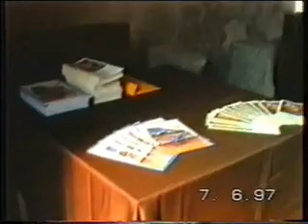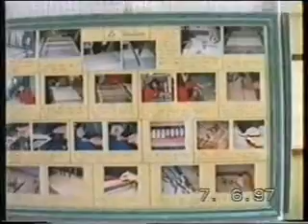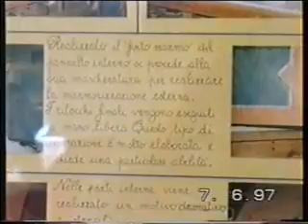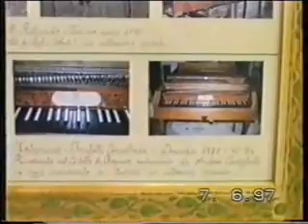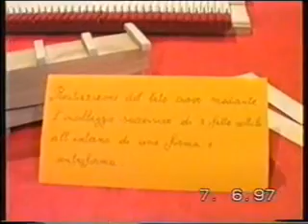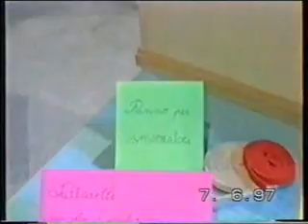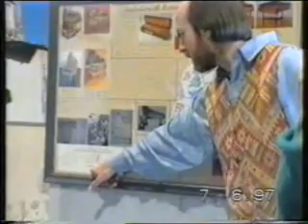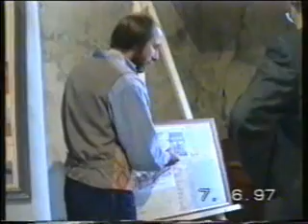ANDREA CAVIGLIOTTI - PRIMA MOSTRA SUL CLAVICEMBALO - CONDOVE (TO) GIUGNO 1997 - PRIMA PARTE.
Un allestimento di Andrea Cavigliotti, presso la chiesa di San Rocco a Condove (TO) ,della prima mostra sulla costruzione del clavicembalo.